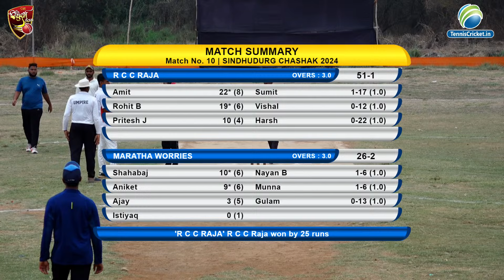R C C Raja vs Maratha Worries Match || Sindhudurg Chashak 2024